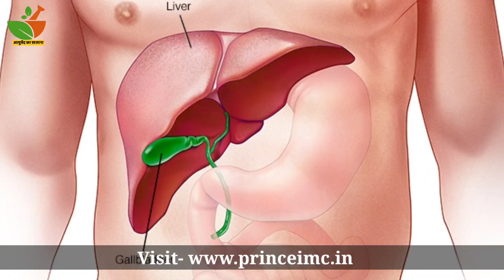एलोवेरा के 10 चमत्कारिक फायदे || Ten benefits of Aloe Vera || IMC Aloe Vera Juice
एलोवेरा जूस के फायदे, क्यों और कैसे करे प्रयोग : Aloevera Juice Benefits in Hindi

Agar aap hamre Facebook Page se judna Chahte hai jisse aap new video ki update lete rahe,,
 aur imc ki har update aapko milti rhe to aap hmare facebook page ko jarur like kare ..

Agar App twitter user hai aur hmare sath judna chahte hai to aapko niche di gayi link me click krna hoga,,

Agar aap new update aur foto dekhna chahate hai to hmare instagram se jude..
judne ke liye niche di gyi link me click ktre.